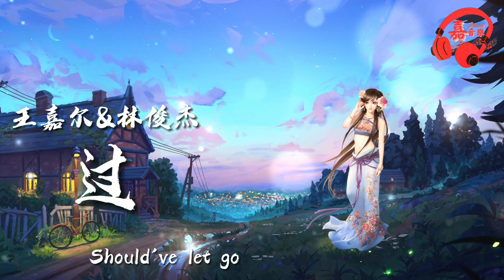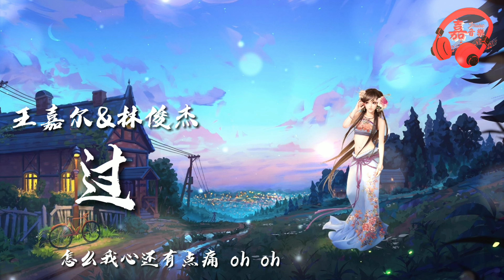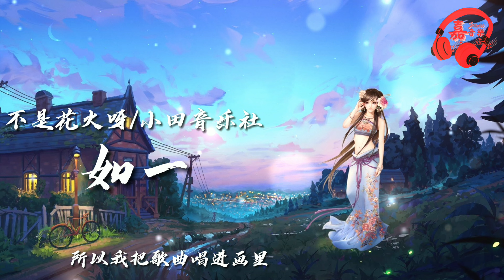【2021抖音合集】新年快乐 听着听着不知不觉就火了 白月光与朱砂痣 四季予你 渐冷 阿拉斯加海湾 踏山河 忘了没有 茫 错季【高音质|动态歌词Lyrics】♫你最爱最好听的抖音合集都在这 第一期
𝄞2021【抖音神曲】热门歌單 第一期：
[00:00:00​]  -  01.大籽♪白月光与朱砂痣♪
[00:03:25​]  -  02.程响♪四季予你♪
[00:07:34​]  -  03.雪二♪渐冷♪
[00:12:15​]  -  04.蓝心羽 ♪​阿拉斯加海湾♪
[00:16:13​]  -  05.王嘉尔&林俊杰♪过♪
[00:19:42​]  -  06.秋原依♪错季♪
[00:24:16​]  -  07.是七叔呢 ♪踏山河♪
[00:27:04​]  -  08.王靖雯不胖♪忘了没有♪
[00:31:22​]  -  09.​张碧晨♪骗♪
[00:36:18​]  -  10.​司南♪星星在唱歌♪
[00:42:07​]  -  11.李润祺♪茫♪
[00:45:54​]  -  12.你的大表哥曲甲♪坠♪
[00:49:29​]  -  13.苏晗 ♪我的世界没有你♪
[00:53:53​]  -  14.刘大壮 ♪最♪
[00:58:57​]  -  15.任然♪惊喜♪
[01:04:02​]  -  16.陈亦洺♪不及 ♪
[01:08:28​]  -  17.Bomb比尔♪1022 ♪
[01:11:47​]  -  18.是二智呀♪努力爱过你♪
[01:15:32​]  -  19.张远♪嘉宾♪
[01:21:09​]  -  20.阿YueYue♪一分一寸♪
[01:24:59​]  -  21.不是花火呀/小田音乐社♪如一♪
[01:29:11​]  -  22.你的大表哥曲甲♪沉醉的青丝♪

𝄞本频道发放音乐以抖音最火热门歌曲更新为主

𝄞频道里还有其他的精选好歌欢迎收藏聆听。

嘉音乐IG: @cocchichen
嘉音乐TikTok: @jackson0114
嘉音乐抖音号:Jackson.singer
特别声明：
𝄞本频道图片来自网络，版权属原著者所有
𝄞歌曲版权为歌手本人及其音乐公司所有，本频道音樂只作推广及宣传之用，若喜欢他们的音乐请多多支持歌手並购买歌曲。
𝄞若版权方认为影片有侵害到您的版权权益的内容，请在进行任何操作之前直接与我们联系，我们会立即彻底删除影片，谢谢

𝄞音乐推广合作可利用信件连繫

The copyright of this music is owned by the singer and his music company. If you like the music of this singer, please support the original version, thank you for your cooperation!